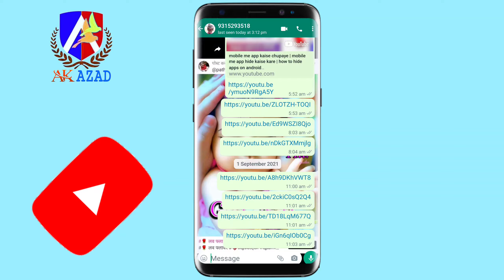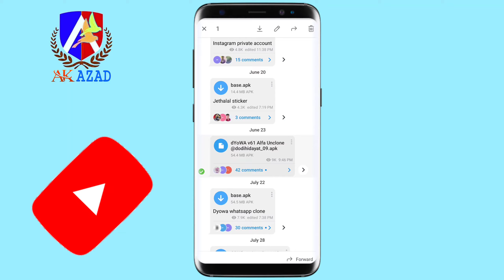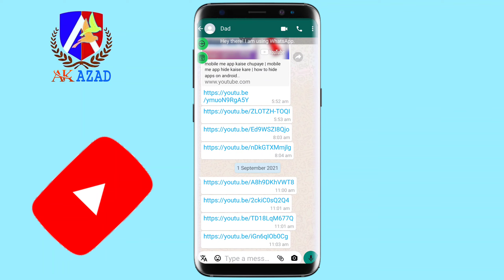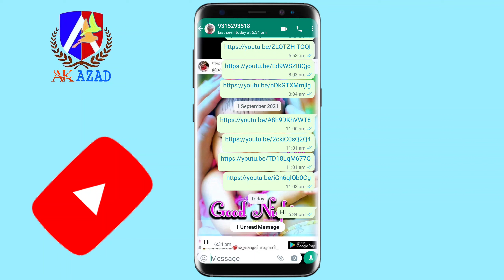whatsapp last seen freeze / how to freeze whatsapp Lastseen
Cover topic :-

freeze whatsapp last seen
how to whatsapp last seen
freeze
how to freeze whatsapp
how to freeze whatsapp last
seen without any app
how to freeze last seen
how to freeze last seen in
normal whatsapp
seen in normal whatsapp
seen in tamil
how to fix last seen in whatsapp
how to freeze last seen on
whatsapp without any app
gb whatsapp me last seen freeze
kaise kare
whatsapp last seen freeze tamil
whatsapp last seen malayalam
freeze last seen
freeze last seen whatsapp
iphone